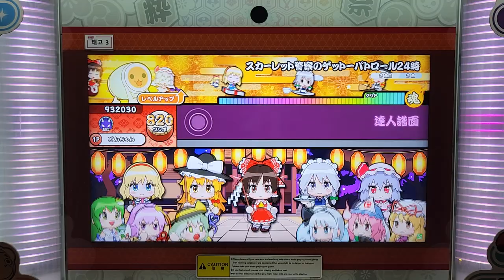太鼓の達人 スカーレット警察のゲットーパトロール24時 裏 Full Combo(達人譜面)